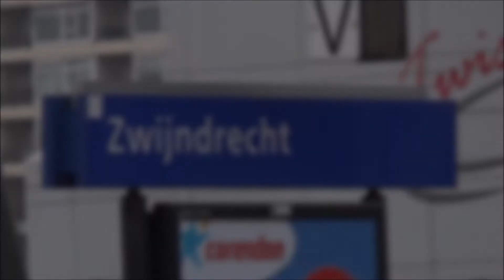Treinen op Station Zwijndrecht - 3 januari 2015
Een compilatie van treinen van Station Zwijndrecht. De treinen die voorbij kwamen: SLT, VIRM, DDZ en Intercity Brussel.